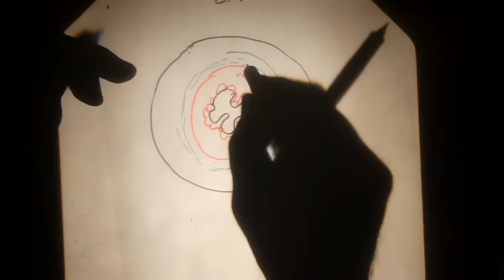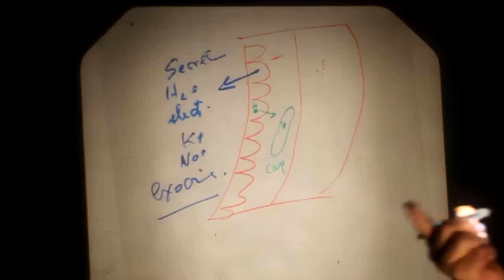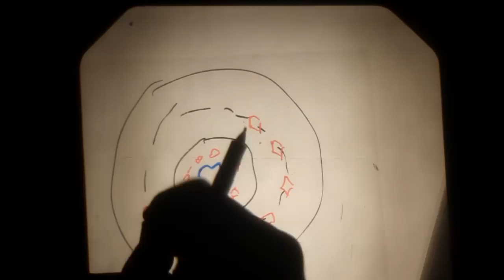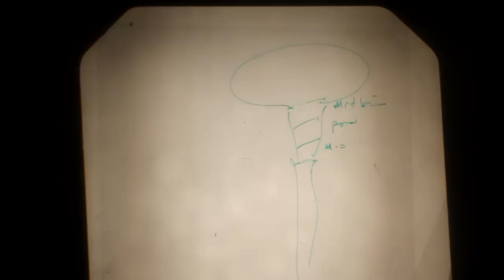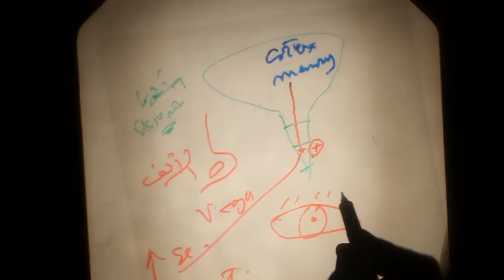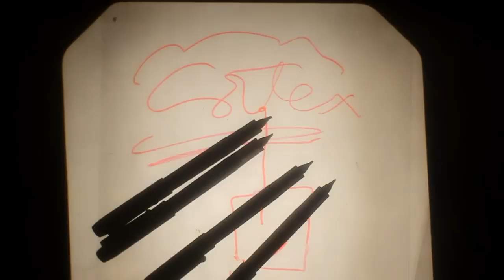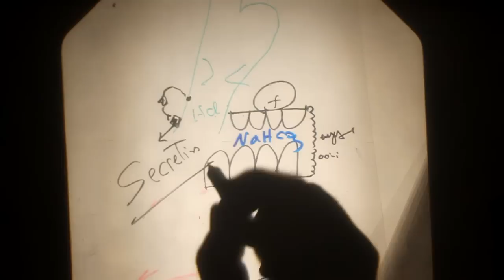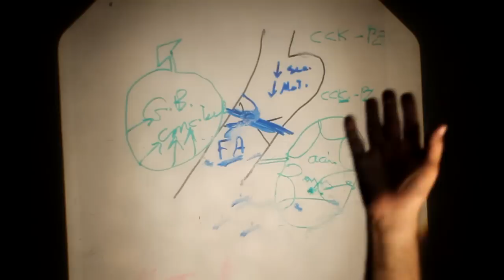GIT Physiology L 1